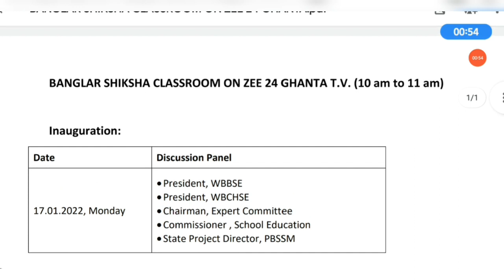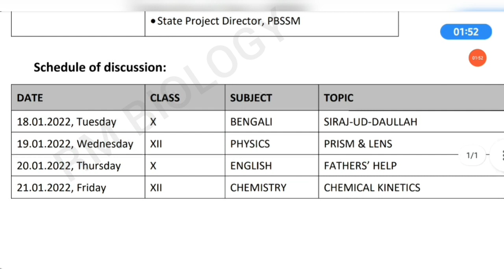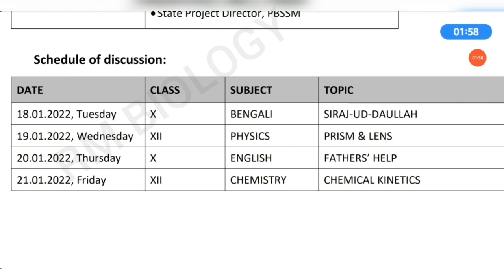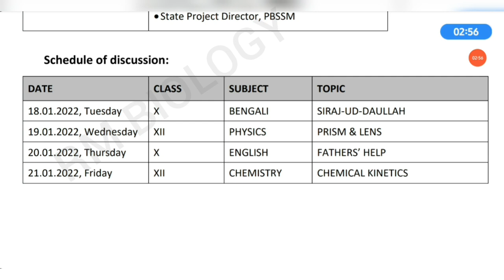আবারও শুরু হচ্ছে ক্লাস|Madhyamik and HS Exam 2022|HS Exam 2022 News Today